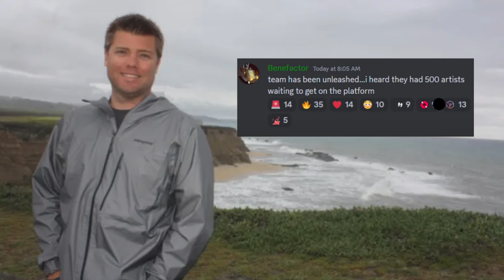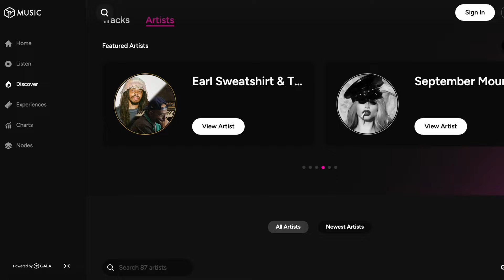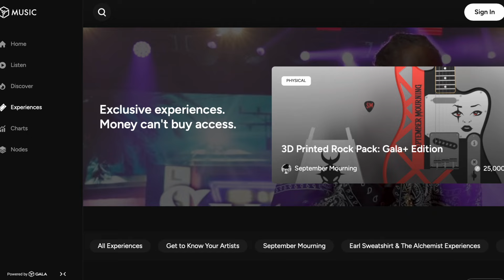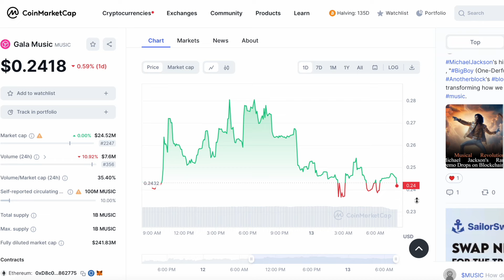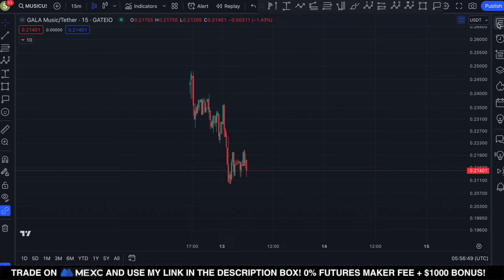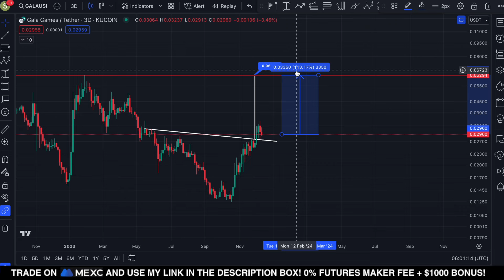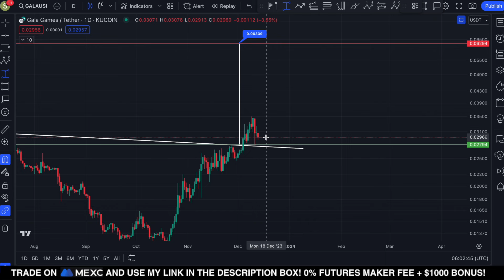GALA GAMES / GALA MUSIC - EXTREMELY BULLISH UPDATES!!!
GALA GAMES / GALA MUSIC - EXTREMELY BULLISH UPDATES!!! | GALA GAMES MUSIC PRICE PREDICTION 2023

👉 (𝗘𝗥𝗖𝟮𝟬) 0xcd9762913c42e8aeabe8dd9308a6dbd23965948d

Jasmy coin price prediction news update QNT quant now coin token live 100X ALTCOIN 1000x alt coin gems kaspa kas hbar XRP GALA gala games crypto Litecoin trade BITCOIN BTC CRYPTO MARKET USDT USDC COIN GAMING Games BLOCKCHAIN METAVERSE